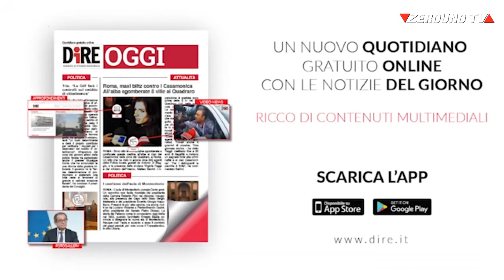Tg Musica 16 Marzo 2021